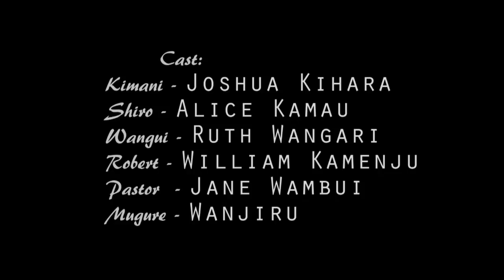Ihingica cia wendo 1